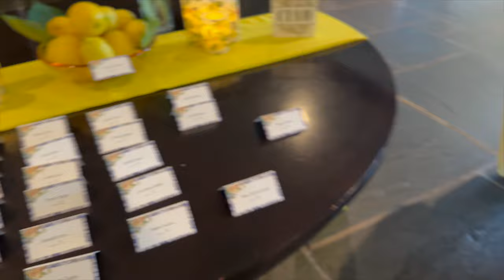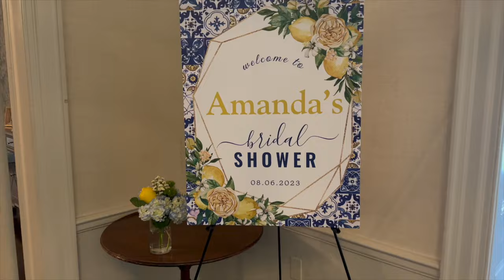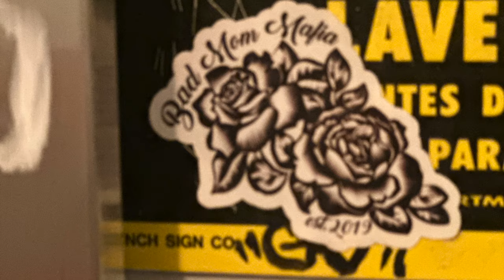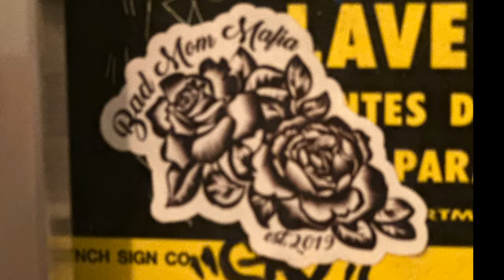What we've been up to…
Instagram: Ro: @ro_clausen Podcast: @gritability Adam: @adam213isfree

Write or send packages/art to Ro & Adam/SPWF/Gritability:
Ro & Adam Clausen
304 S. Jones Blvd, 2171

Stay strong.
Love strong.
You're one-day closer.
Xo,
Ro